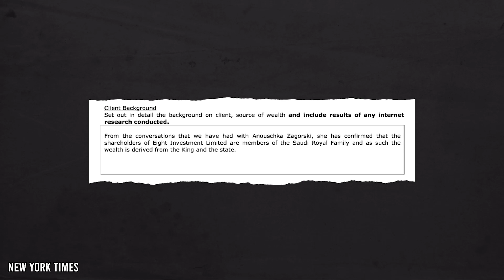How The King Of Saudi Arabia Spent $500 Million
The Saudi Royal Family is estimated to be worth $1.4 trillion, but Crown Prince Mohammed bin Salman might be the most lavish spender of them all. He is often the de facto ruler for his father, King Salman bin Abdulaziz, and controls part of the royal family's vast wealth. But he also has a personal wealth of $12.5 billion. He’s used his royal wealth to buy some pretty extravagant things-- like gold sports cars and a $450 million Leonardo da Vinci painting. He and his father have also been known to take lavish $100 million vacations to places like Morocco-- where they have a summer palace-- and the Maldives, where they rent out entire resorts.

Prince Salman owns one of the most expensive homes in the world, Château Louis XIV near Versailles. Celebrities like Kim Kardashian have visited and taken photos in front of the property’s vast moat. When he’s not at home, Prince MBS could always relax on his superyacht Serene, the 15th largest yacht in the world with incredible features that you’ve gotta see to believe. He also owns gold-accented private Boeing business jets-- some of which even have throne rooms. His collection of lavish purchases includes things like a super-expensive Hermes Birkin bag. And thanks to his company, Eight Investments, he’s able to make a lot of his purchases in secret. If you’ve ever wanted to know what it’s like to live like Saudi royalty, then hit play and let’s explore Prince Salman’s lavish lifestyle.

CHAPTERS:
00:00 Intro
00:37 French Chateaus and multiple palaces
02:25 Cars, yachts and planes
04:30 Rare art, fashion and lavish vacations
06:20 How the Saudi Royal Family became so rich